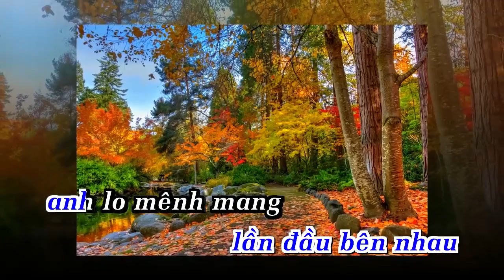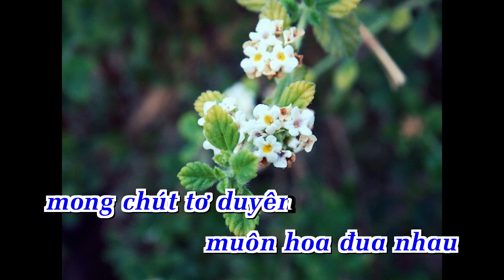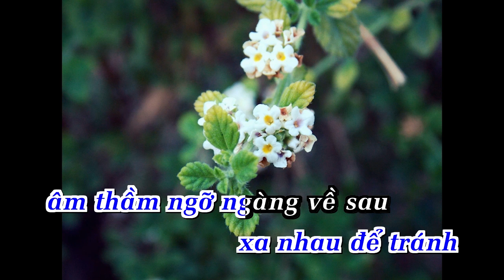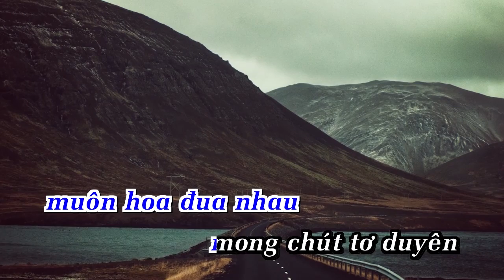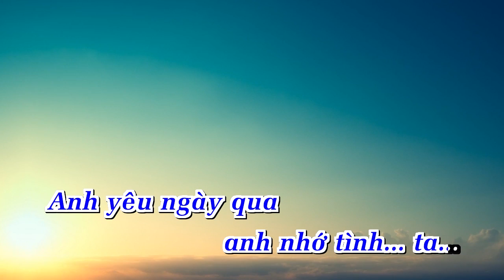karaoke Xót Xa